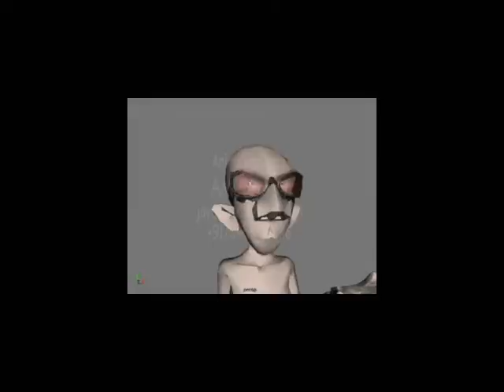Dream - 3d character animation short film in maya software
my first 3D Character Animation in maya 7 at 2006 jan for demo reel,